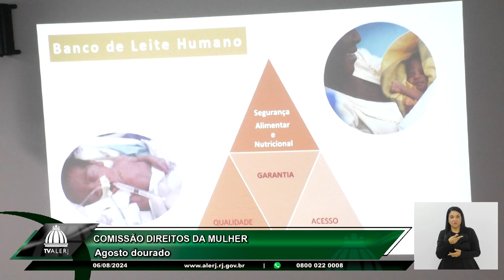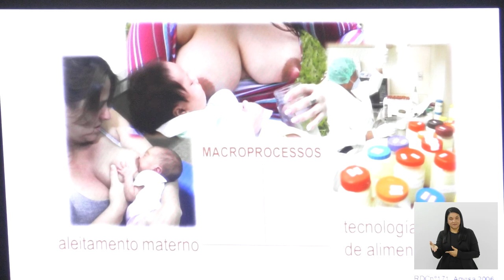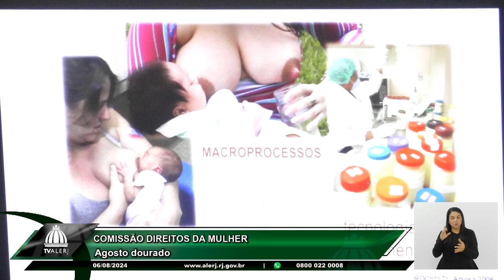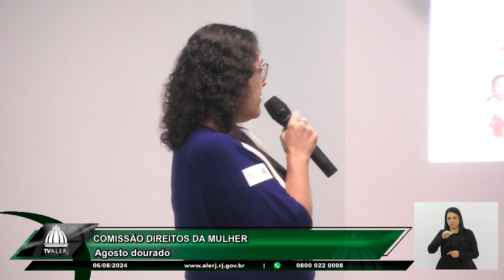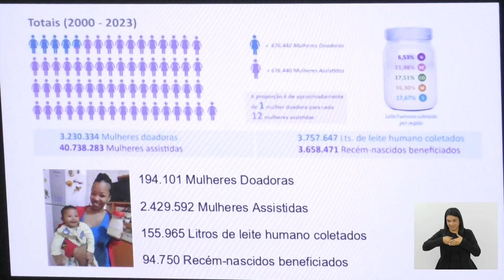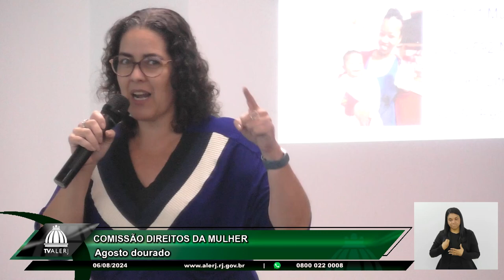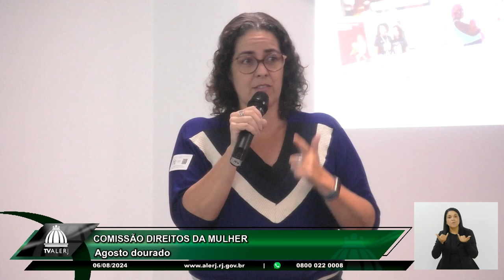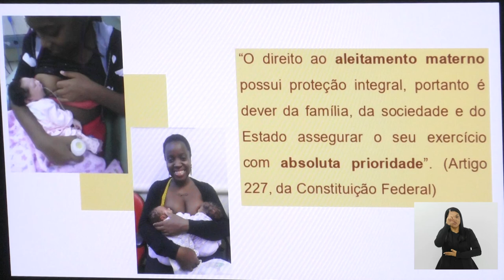Comissão Direitos Mulher - Agosto Dourado